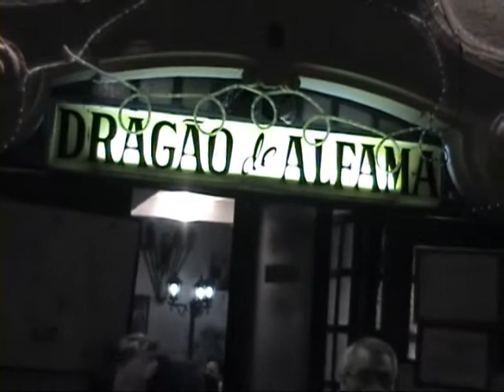Fadista Monica Fonseca no Dragao de Alfama!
Fadista Monica Fonseca no Dragao de Alfama, Lisboa (amiga de Obiedx).
Fado singer Monica Fonseca in Dragao de Alfama, Lisbon (friend of Obiedx).